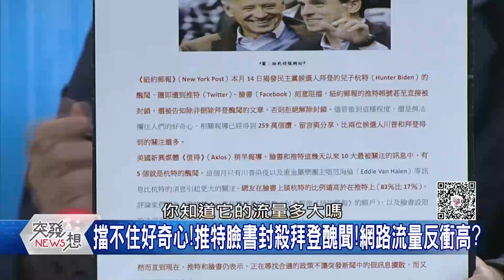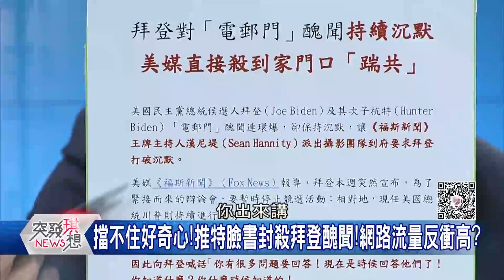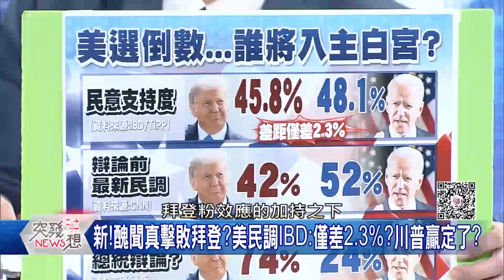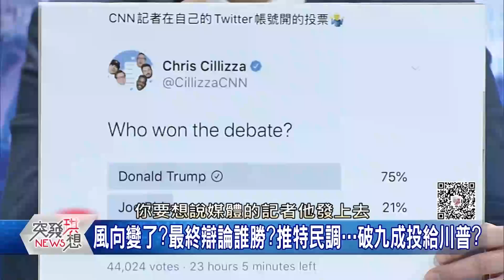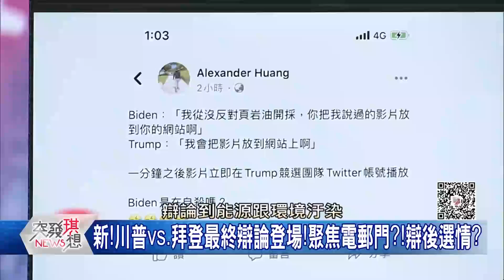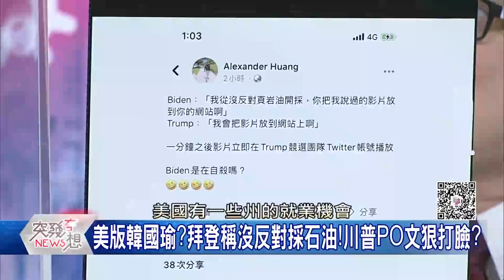電郵門醜聞連環爆！川普選情狠踩拜登？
●大選倒數!拜登辯論前竟搞神隱?沒造勢?怕核彈級爆料?
●美版韓國瑜?拜登稱沒反對採石油!川普PO文狠打臉?
●拜登家族…把柄全握中國手上?若他當選!美國恐被勒索?
●真?家族醜聞沒影響?拜登辯論後!CNN民調仍領先川普?
●驚!拜登家族貪腐案…民主黨高層捲入?連賀錦麗也有份?
●再爆!美媒:杭特筆電14歲裸體女孩!竟是拜登家族成員?
●貪腐鐵證?電郵門吹哨人:「大人物」是拜登!抽10%乾股?

下載【年代電視】APP：
iOS平台：